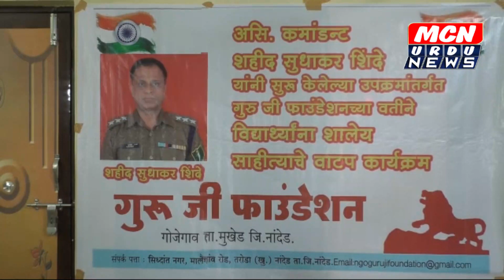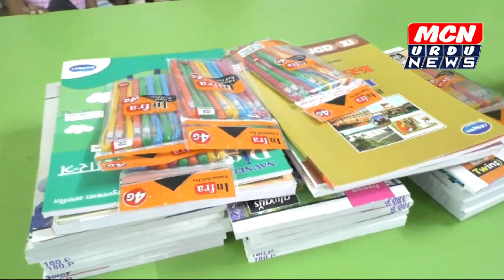शहीद सुधाकर शिंदे की पत्नी ने अपनी शादी की सालगिरा के अवसर पर पुस्तक वाटप प्रोग्राम का आयोजन